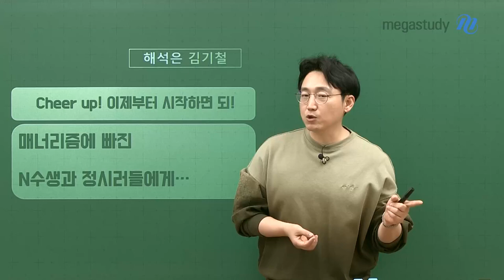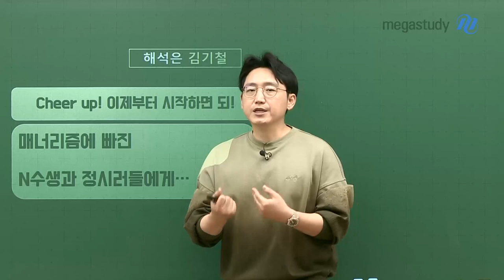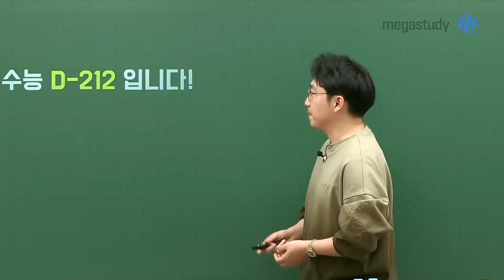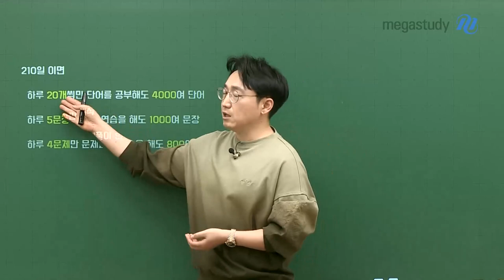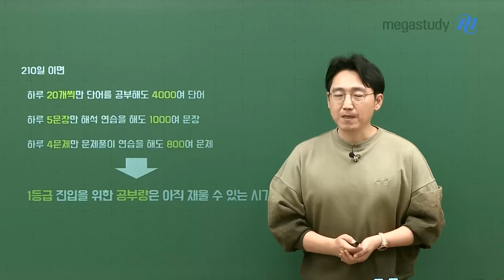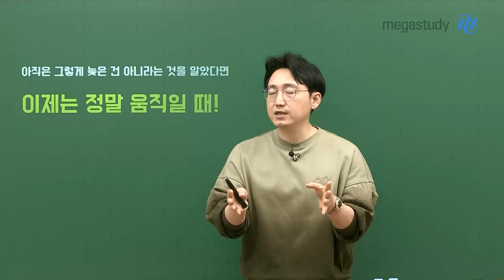[메가스터디] 영어 김기철쌤 - 매너리즘에 빠진 N수생과 정시러들에게…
현재 매너리즘에 빠진 학생들이 많을 것입니다.
일단 이틀 정도 푹 쉬고, 다시 공부를 시작하면 어떨까요?

매너리즘을 극복하기 위한
기철쌤의 해결법과 응원을 영상으로 확인하세요!

1등급을 맞기에 충분한 시간이 남았습니다!
지금부터 수능까지 열심히 하여 승리하시길 바랍니다☺

 Cheer up!